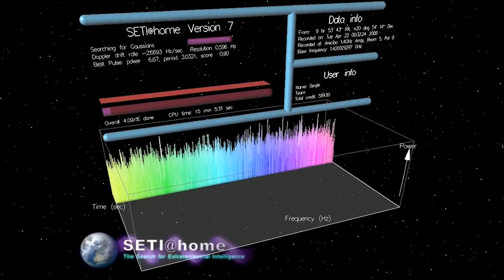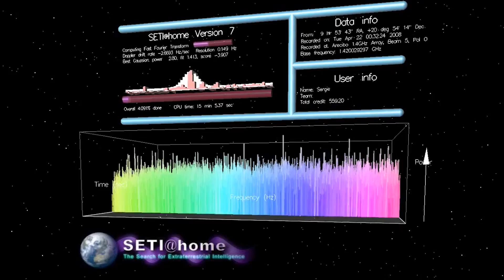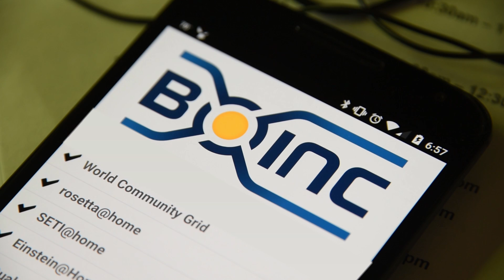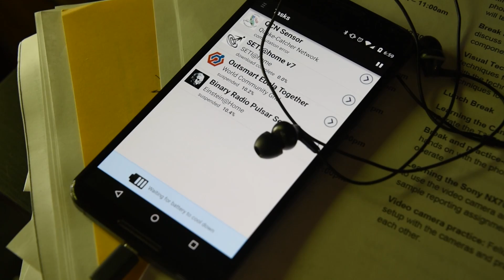David Anderson talks BOINC, Citizen Science, and Why We Still Need You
David Anderson is co-creator of SETI@home, and the Director of BOINC, the Berkeley Open Infrastructure for Network Computing. David is a computer scientist by trade, and mathematician by training who's had a decades long interest in distributed computing and volunteer science.